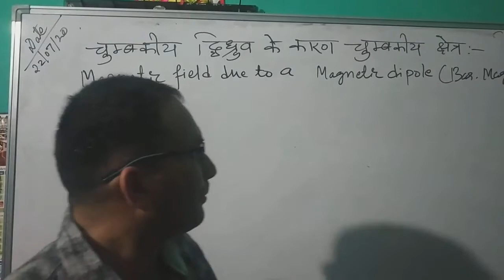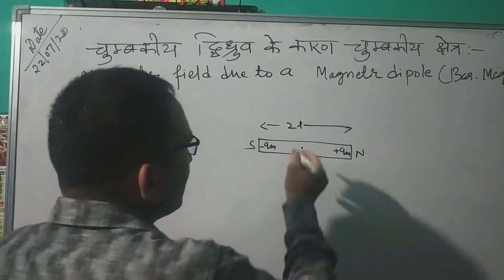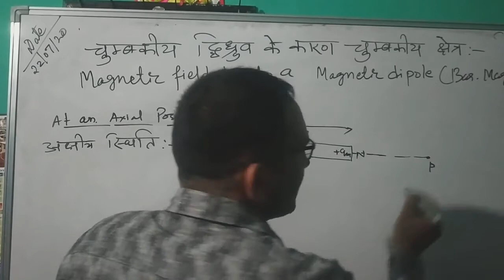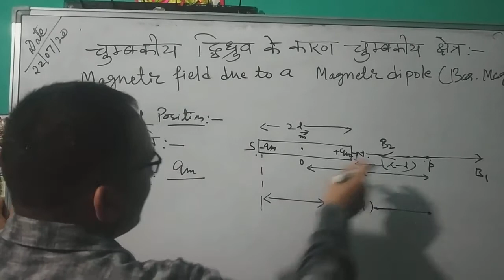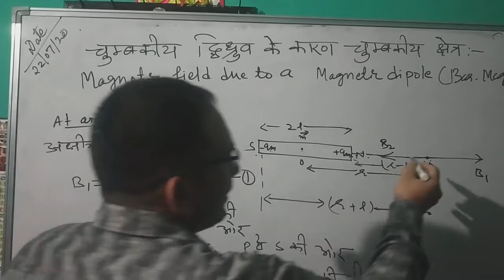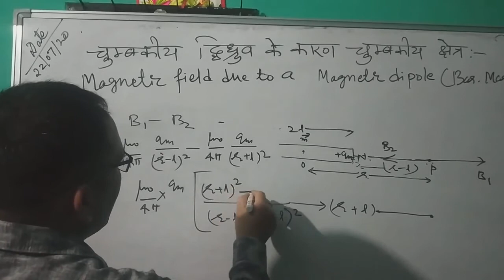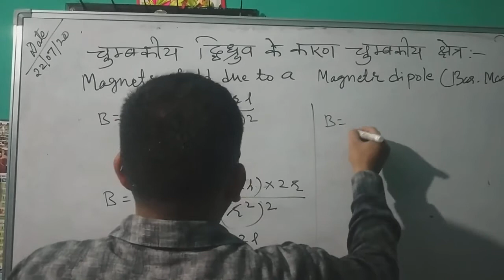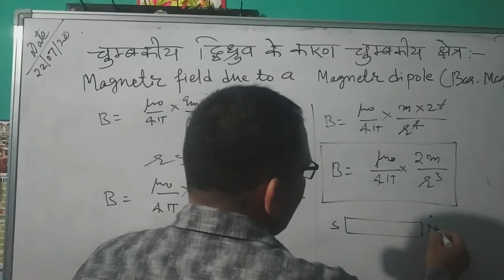Magnetic field due to a magnetic dipole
Dinesh Chandra kuniyal